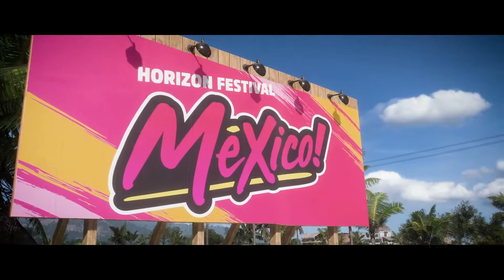Forza Horizon 5 Gameplay | Xbox Game Pass | PLAY OR PASS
Check out the latest xbox game pass title to drop, Forza Horizon 5!

Welcome to the Nerdentials "Play or Pass" series. Each Week I'll pick new games from the Xbox Game Pass subscription service to play and give you guys my first impressions. Then I rate my experience and give it a "play" or "pass"

PLAY = I WANT MORE
PASS = IM DONE

About: Forza Horizon 5 is a racing video game set in an open world environment based in a fictional representation of Mexico. The game has the largest map in the entire Forza Horizon series, being 50% larger than Forza Horizon 4 while also having the highest point in the Horizon series.

Forza Horizon 5 Gameplay Walkthrough Part 1 includes a Review, Story Gameplay and Campaign Main Mission 1 for PS4 Pro, Xbox One X, Nintendo Switch and PC. Forza Horizon 5 Gameplay Walkthrough will feature the First 20 Minutes of the Full Game Story Campaign.  This Forza Horizon 5 Gameplay Walkthrough will include a Review, All Encounters, Reactions, Cinematics, Cut Scenes, Soundtrack, Speedrun, Single Player, Weapons and more until the Ending of the Single Player Story.